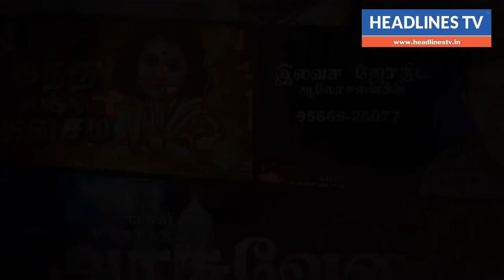Vara Rasi Palan May 01 To May 08 2022 - வார ராசி பலன் - Weekly Rasi Palan - Vara Rasi Palan Tamil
Mesham Intha Vara Rasi Palan May 01 - May 08 2022
Rishabam Intha Vara Rasi Palan May 01 - May 08 2022
Mithunam Intha Vara Rasi Palan May 01 - May 08 2022
Kadagam Intha Vara Rasi Palan May 01 - May 08 2022
Simmam Intha Vara Rasi Palan May 01 - May 08 2022
Kanni Intha Vara Rasi Palan May 01 - May 08 2022
Thulam Intha Vara Rasi Palan May 01 - May 08 2022
Viruchigam Intha Vara Rasi Palan May 01 - May 08 2022
Dhanusu Intha Vara Rasi Palan May 01 - May 08 2022
Magaram Intha Vara Rasi Palan May 01 - May 08 2022
Kumbam Intha Vara Rasi Palan May 01 - May 08 2022
Meenam Intha Vara Rasi Palan May 01 - May 08 2022

mesha rasi palan today
dailythanthi rasipalan
mithuna rasi palan today
inraiya rasipalan
tamil new year rasi palan 2022 to 2023
intraya rasipalan
tamil rasipalan
tamil daily rasi palan
today rasi palan 2022
today rasipalan in tamil
rasipalan
daily rasi palan
today rasipalan
indriya rasipalan
weekly rasi palan
inraya rasipalan
indraiya rasipalan
dinakaran rasipalan
indraya rasipalan
dailythanthi rasipalan
inraiya rasipalan
tamil rasipalan
meena rasi palan today
monthly rasi palan
rasi palan calendar
today rasi palan telugu
todays rasipalan
tamil new year rasi palan
today rasipalan dinakaran
today rasi palan calendar
rasi palan telugu
rasipalan tomorrow
today rasi palan in tamil calendar
vara rasipalan
today rasi palan for viruchigam
today rasi palan for kanni
tomorrow rasipalan in tamil
today rasi palan for dhanusu
rishabam rasi palan today
mesa rasi palan
today rasipalan in tamil dinakaran
today rasipalan in sun tv
this week rasi palan tamil
intha vara rasipalan
zee tamil rasipalan